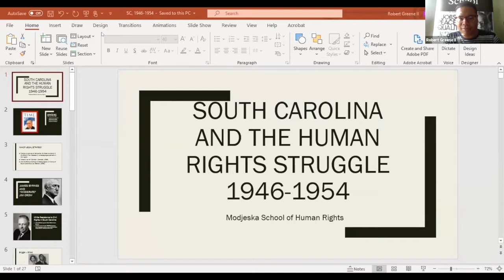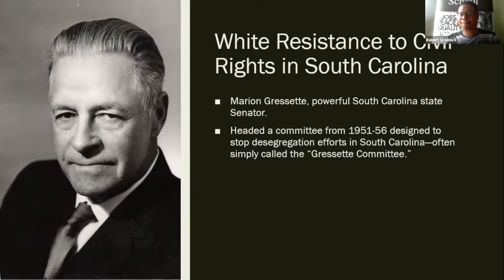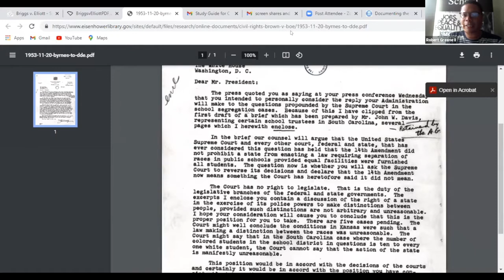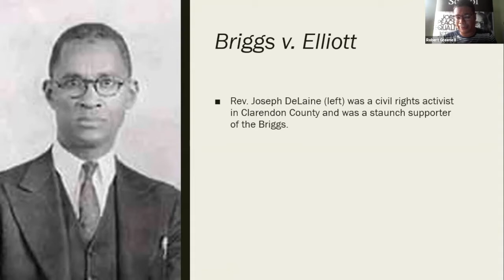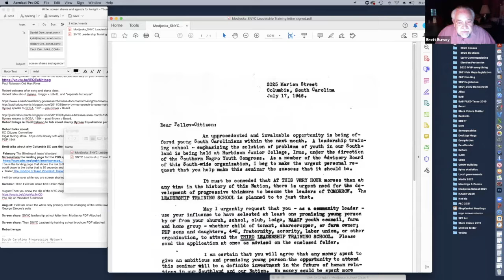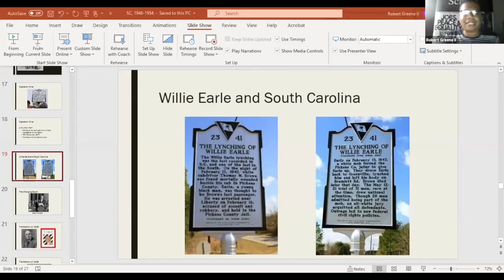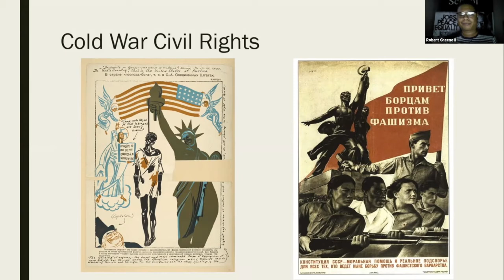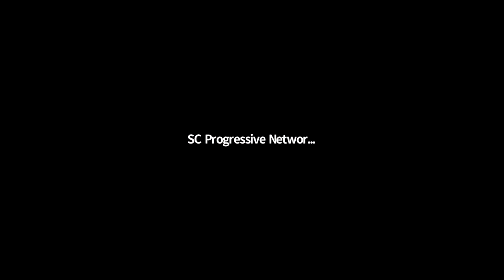Modjeska Simkins School, Class Four 2021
Dr. Robert Greene and SC Progressive Network Director Brett Bursey lead the class through SC history between 1946 and 1954, eight critical years that included Briggs v. Elliott and the Southern Negro Youth Congress. (April 19, 2011)